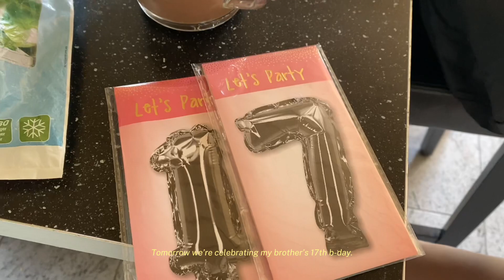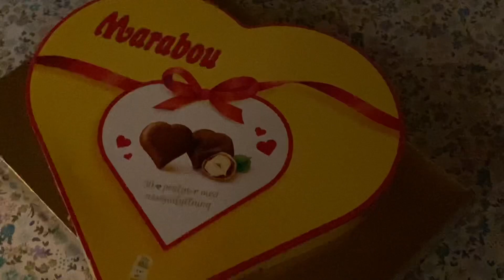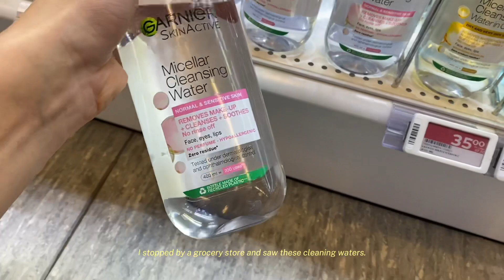VLOG | summer life diaries ☁️: going to KARATE camp, B-DAY prep, packing, celebrating my graduation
FAQ
NAME: ZEN
B-DAY: 04/04/2004
CAMERA: IPHONE 11 (SPACE GREY)
EDITING SOFTWARE: CAPCUT
SUB-COUNT: 567

CURRENT LIFE UPDATES:
* APPLIED TO UNIVERSITIES (CURRENTLY WAITING FOR ACCEPTANCE LETTERS THAT WILL BE OUT ON THE 28TH OF JULY)
* WENT TO KARATE CAMP (SUPER MOTIVATED TO PRACTICE KARATE SERIOUSLY AGAIN)
* I’M GOING TO A WEDDING ON THE 15TH OF JULY
* I’M TRAVELLING TO BERLIN NEXT WEEK FROM THE 20TH-24TH OF JULY

EDITING STYLE INSPIRED BY SARANGHOE, TYPICALLYCLHOE AND DAISY CHOI AKA DAIZ